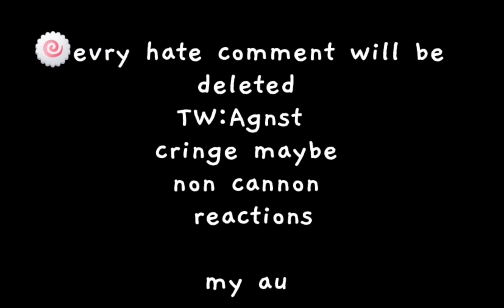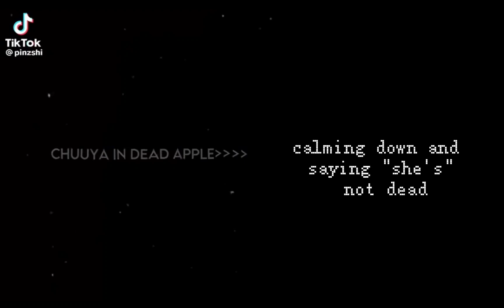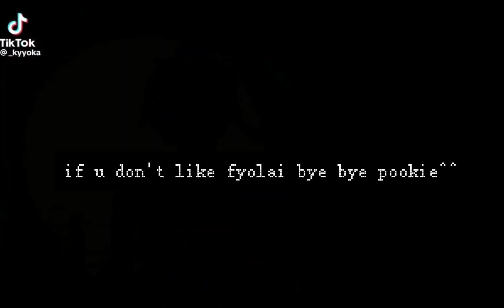Tmf react to Daisy as Nikolai Gogol||gacha||tmf x bsd crossover ||my au||my idea||fyolai